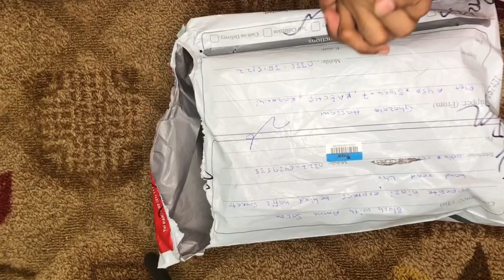USA import branded makeup at 50% discount in pakistan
In this video I have shared with you USA import branded makeup at 50% discount rate in pakistan .